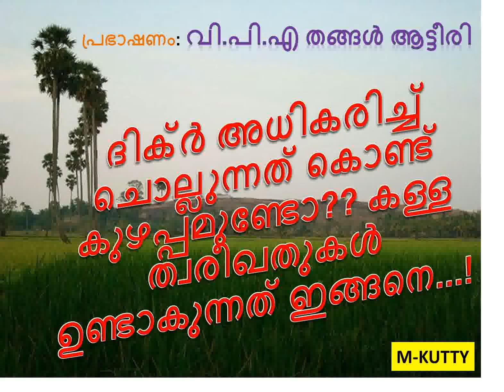ദിക്റുകള്‍ അധികരിച്ച് ചൊല്ലുന്നത് കൊണ്ട് കുഴപ്പമുണ്ടോ? കള്ള ത്വരീഖതുകള്‍ ഉണ്ടാകുന്നത് ഇങ്ങനെ...!!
പ്രഭാഷണം: വി പി എ തങ്ങള്‍ ആട്ടീരി